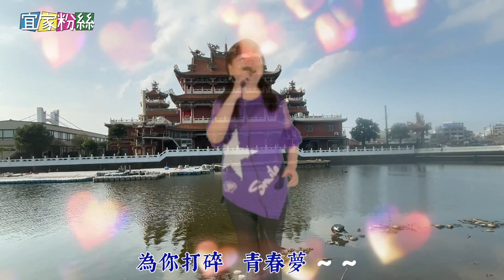流浪的樂師 / 台語老歌 / 賴宜家翻唱 20230213